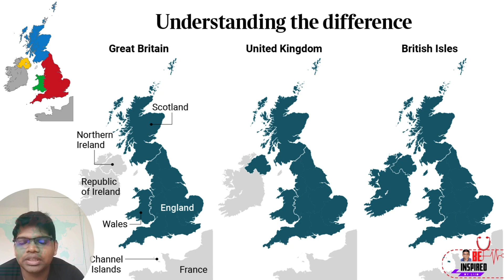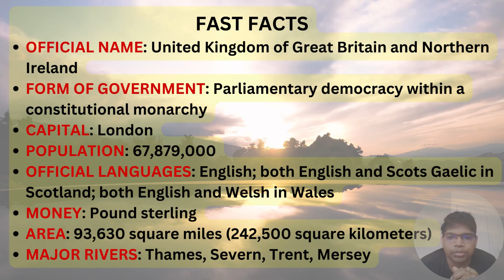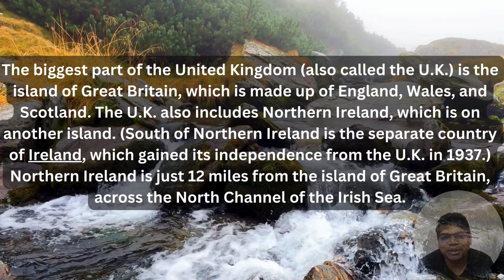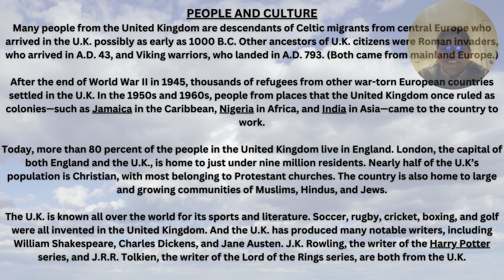United Kingdom / Malayalam Review / Part - 1 / England Vs Britain / Great Britain Vs UK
United Kingdom Part 1 Malayalam Review